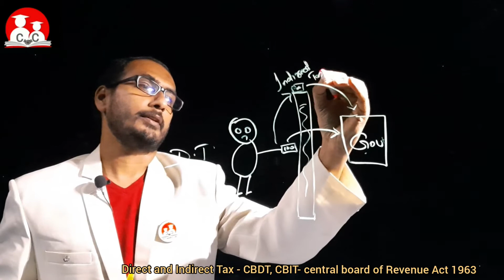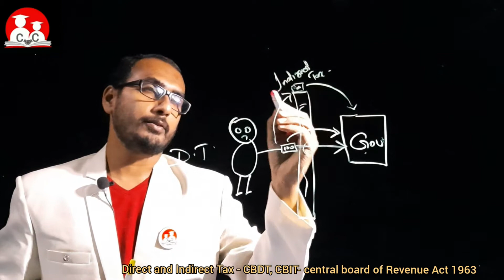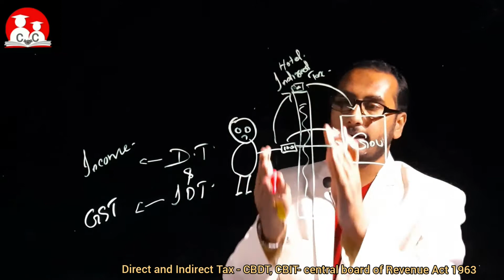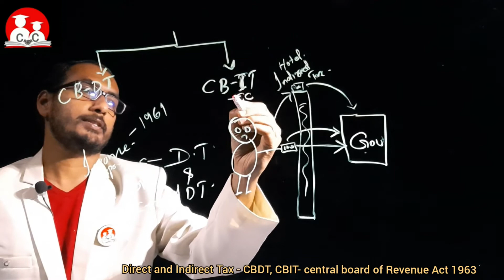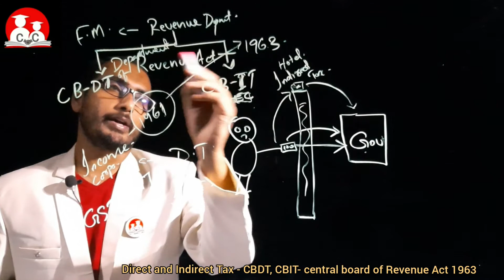Tax CS 6 - CBDT & CBIT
Central Board of Revenue Act 1963